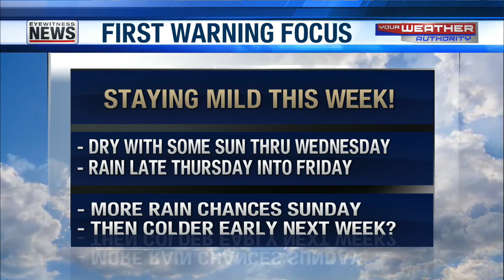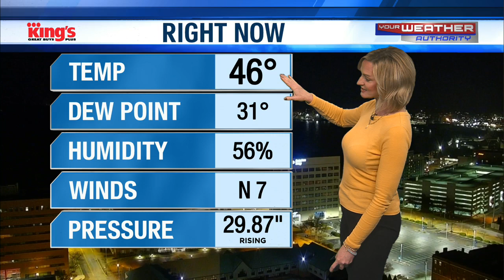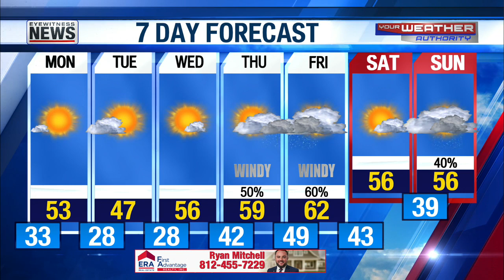Stacey's Work-week Forecast - February 4, 2024